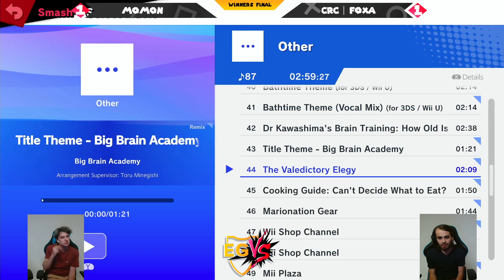EGVS Weekly #87 Winners Final - Foxa (Joker) Vs. Momon (Fox) SSBU Ultimate Tournament